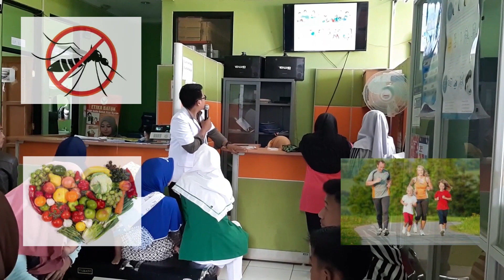KELOMPOK19B_2019_EDUKASI KELOMPOK DALAM GEDUNG.